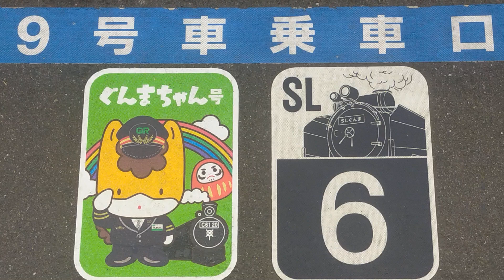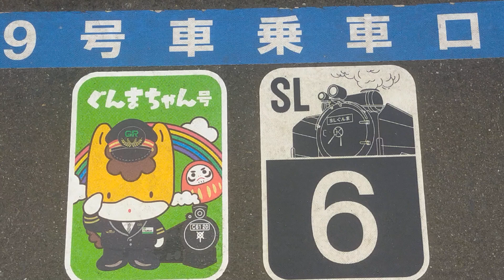上越線ＳＬぐんまちゃん号乗車目標展望